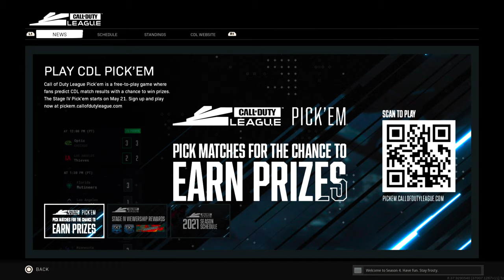Warzone Rebirth Dub Again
bookedandbusy.co
vetementx.co